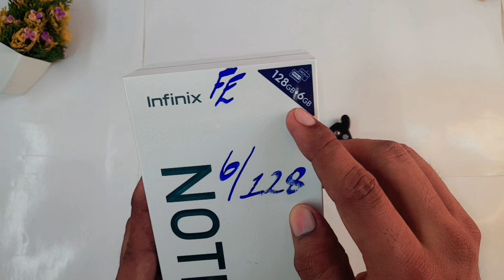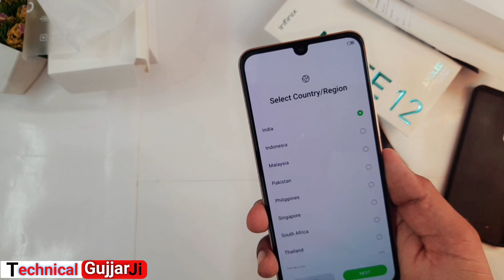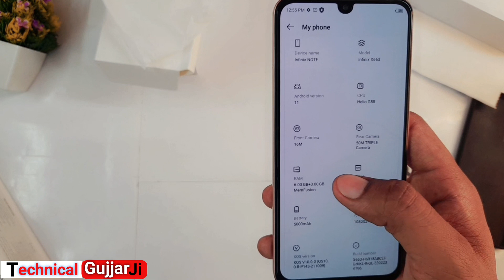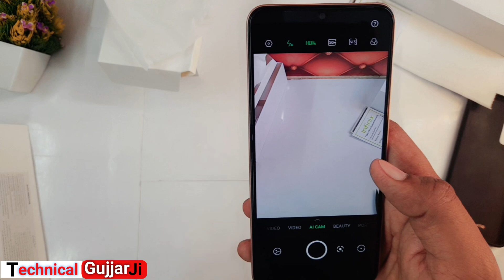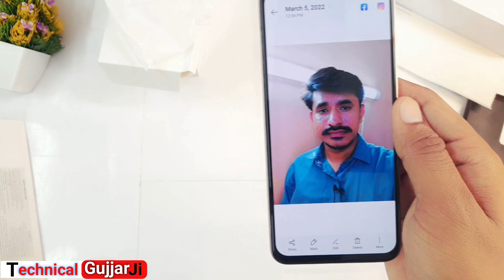infinix note 12 unboxing in pakistan || infinix note 12 golden colour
infinix note 12 unboxing in pakistan
infinix note 12 golden colour
Note 12 Unboxing
note 12 golden color